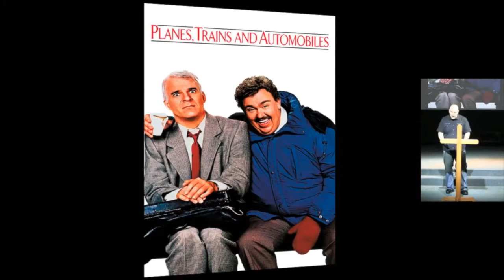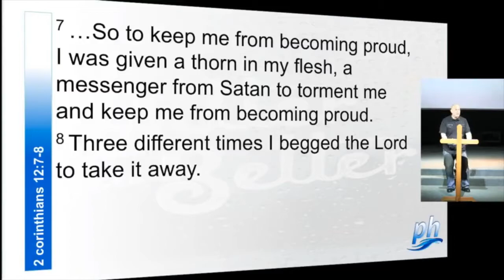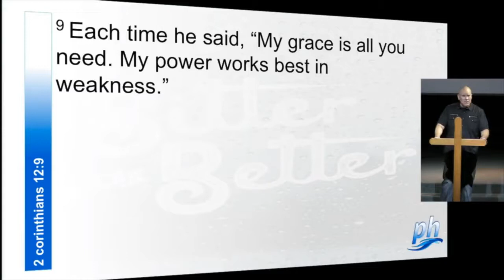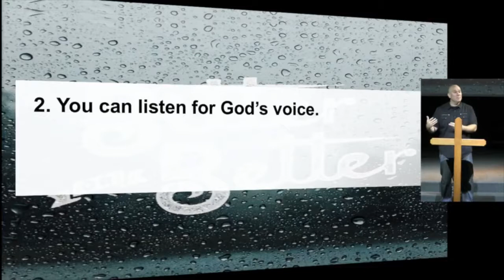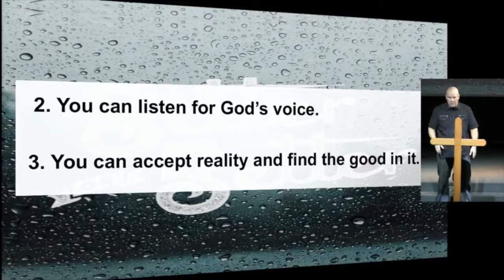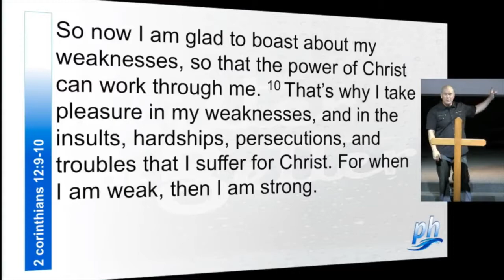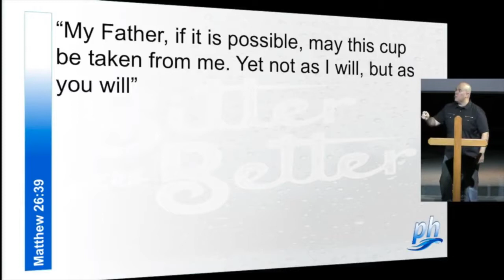Sept. 9th, 2018: "Bitter or Better" by Dr. Matt Mitchell